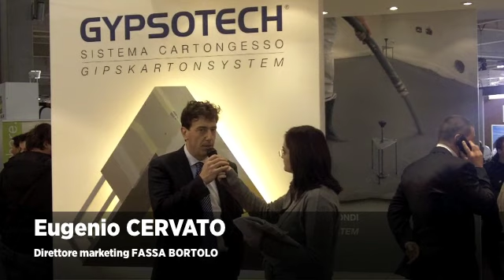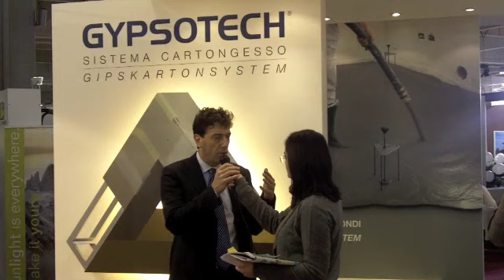Fassa Bortolo a Klimahouse 2011: il Sistema Cappotto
Fassa Bortolo presenta a Klimahouse 2011 cartongessi e intonaci eco-compatibili certificati ANAB, per costruire e restaurare a misura di natura. Ma anche il "Sistema Cappotto", progettato per un migliore isolamento delle pareti con l'obiettivo di ridurre gli sprechi e il consumo di energia.

Fassa-Bortolo ha realizzato il "Sistema Cappotto" sulle torri di Piazza Drago, a Iesolo Lido: la case history è sul nuovo numero di Tekneco